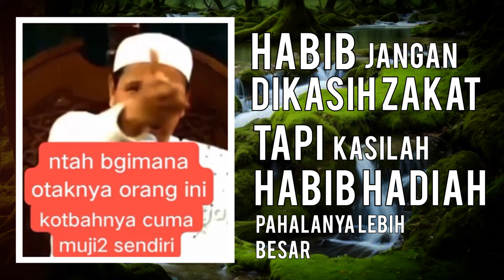ANGEL!! Beri hadiah ke Habib, Pahalanya lebih besar daripada zakat